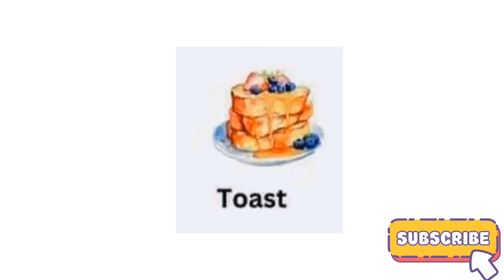Phonics sounds for Toddlers {Poach Steam Bralse Fry} English with pictures and voice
simple sentences
I am sentences
English grammer
english vocabulary
100 Action Verbs
daily life vocabulary with examples
English Vocabulary
action verbs
action words
learning verbs
english language learning
learn english
learning english
English grammer
english vocabulary
100 Action Verbs
English Vocabulary
english class
engi
etis
english class
english class